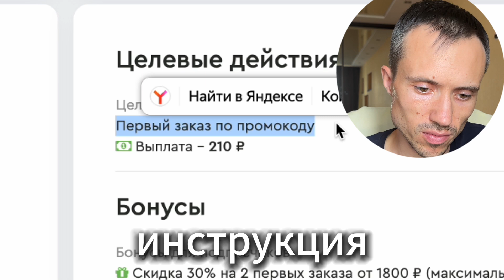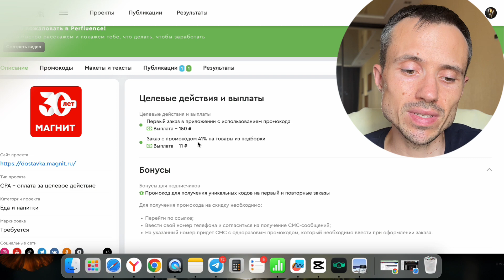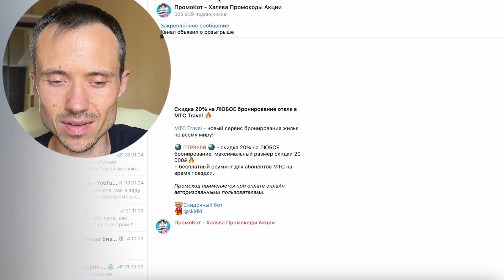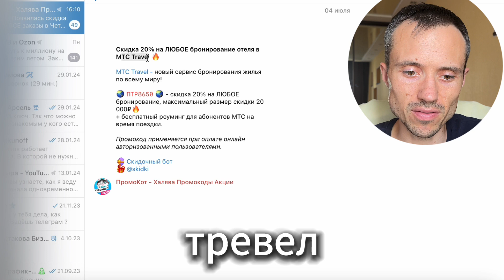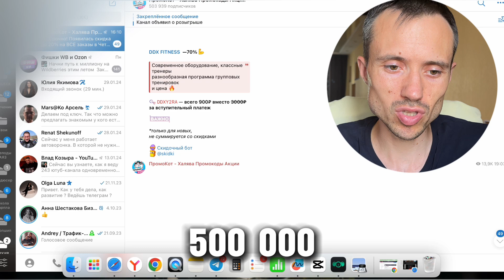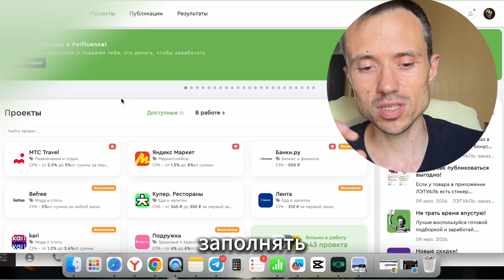Сколько зарабатывают на промокодах? Заработок с нуля без вложений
Для мотивации важно ставить цели и разбивать их на маленькие шаги. Заработок с нуля возможен, но требует времени и усилий. Схема заработка включает поиск подходящих сервисов, выполнение заданий и активное продвижение своего контента.

Чтобы стать успешным, необходимо постоянно обучаться новым навыкам и стремиться к профессиональному росту. Важно выбирать востребованные направления и осваивать digital-профессии, такие как SMM-специалист, копирайтер, таргетолог и интернет-маркетолог.

В Telegram также есть возможности для заработка, такие как продажа рекламы, приём донатов и монетизация контента.

Реально заработать в интернете можно, начав с малого и постепенно развивая свои навыки и знания. Важно верить в себя и не бояться трудностей.

00:00 Заработок на промокодах

• Автор также объясняет, что можно приглашать друзей и получать скидку на товары.

01:50 Продвижение и экономия

• Автор предлагает использовать промокоды для экономии и получения прибыли.
• Он приводит пример, как можно заработать 550 000 рублей, если 1000 человек воспользуются промокодом.
• Автор также подчеркивает, что это легко сделать, и предлагает начать прямо сейчас.

03:45 Развитие аккаунта и продвижение

• Автор объясняет, как можно развивать свой аккаунт и привлекать клиентов с помощью бесплатных методов, таких как Pinterest, TikTok, Instagram.
• Он также обещает предоставить инструкцию и обучение для развития аккаунта.
• В заключение, автор призывает оставить комментарии и начать работать над развитием своего аккаунта.